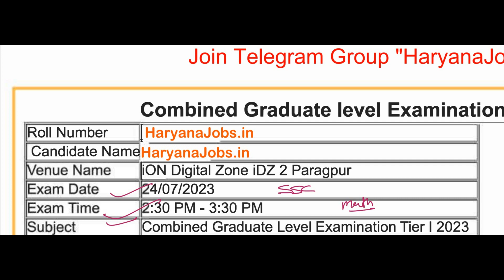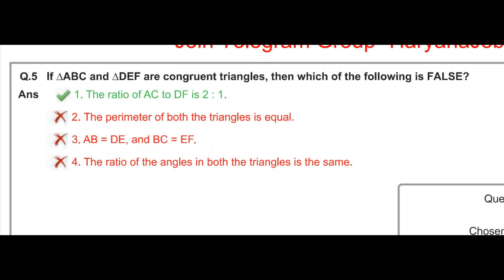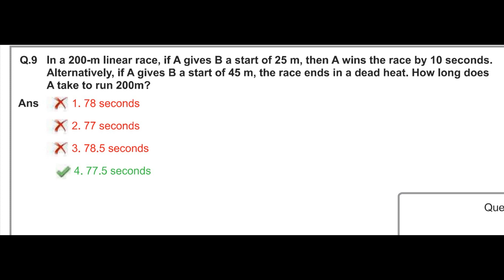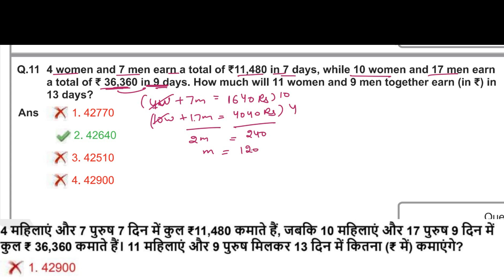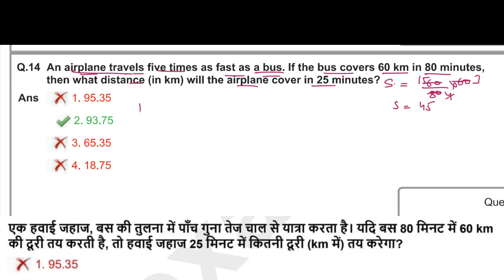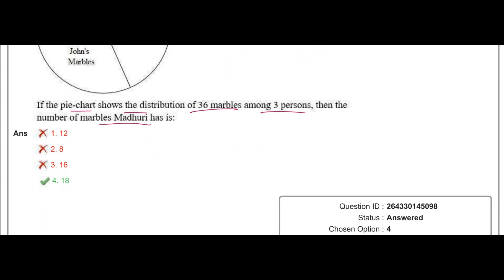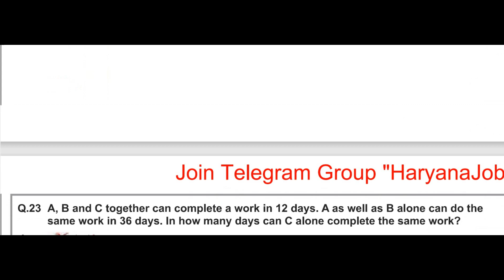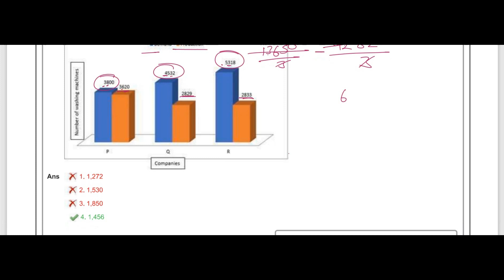SSC CGL 2023 Tier 1 Math Solution | 24 July 2023 (3rd Shift)| UNSTOPPABLE MATH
SSC CGL 2023 24 JULY 2023 MATH SOLUTION ENGLISH AND HINDI LANGUAGE

SSC2023 (or the relevant year)
SSCCHSL (for Combined Higher Secondary Level exam)
SSCCGL (for Combined Graduate Level exam)
SSCSTENO (for Stenographer exam)
SSCCPO (for Central Police Organization exam)
SSC CGL Previous Year questions | CGL 2023 Tier 1 Solved Paper

👉CGL 2023 Tier 1 + Tier 2 Solution

👉CGL 2022 Tier 1 + Tier 2 Solution

 • SSC Previous Year Math and Reasoning Solutions

• NDA Previous Year Math Solutions

• UPSC CSAT Previous Year Math and Reasoning Solutions

ssc cgl expected cut off after answer key 2023,
ssc cgl 2023 expected cut off aditya ranjan,
ssc cgl 2023 expected cut off after normalisation,
ssc cgl expected cut off by shubham jain,
ssc cgl expected cut off by abhinay sharma,
ssc cgl 2022 expected cut off by ramo sir,
ssc cgl 2022 expected cut off by gagan pratap,
ssc cgl expected cut off category wise,
ssc cgl tier 1 expected cut off 2023 category wise
ssc cgl previous year average questions
ssc cgl previous year papers with solution book pdf
ssc cgl previous year papers with detailed solution pdf
ssc cgl expected exam date
ssc cgl previous year question paper with solution explanation
ssc cgl previous year essay topics
cgl exam previous question papers
cgl exam previous year question paper
ssc cgl previous year question in hindi
ssc cgl previous year paper with solution in hindi
ssc cgl previous year answer key
ssc+cgl+answer+key
ssc cgl exam old question papers
ssc cgl previous year paper solution
ssc cgl previous year papers with solution pdf in hindi
ssc cgl pre answer key
cgl exam questions
ssc cgl previous year with solution
ssc cgl previous year paper without solution
ssc cgl previous year papers with solution pdf 2015
ssc cgl previous year solution
ssc cgl tier 2 exam previous year question papers
ssc cgl previous 5 year papers with solution pdf